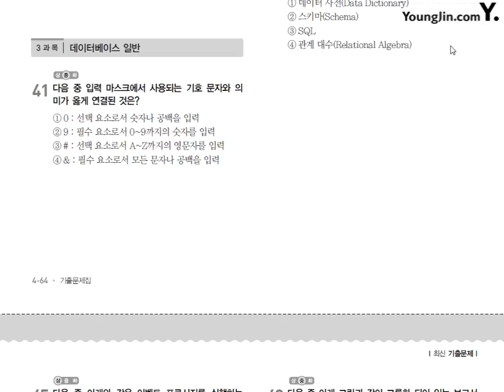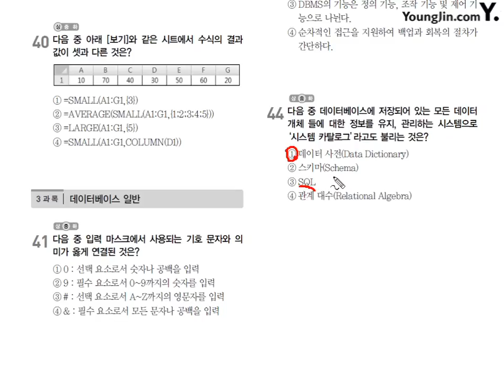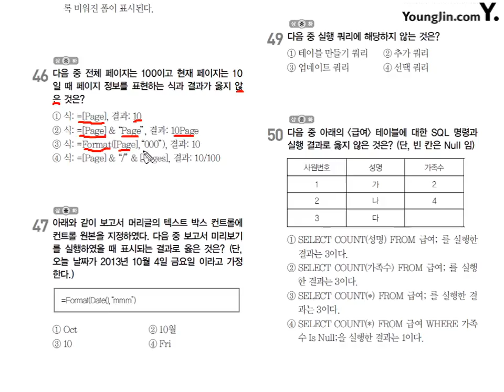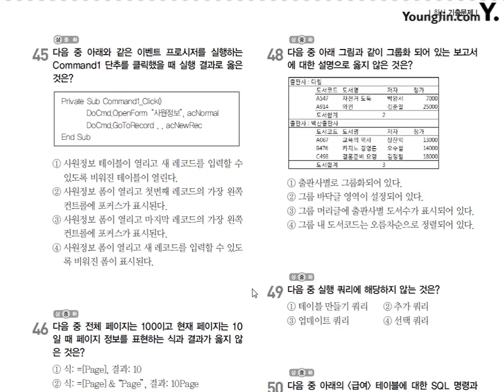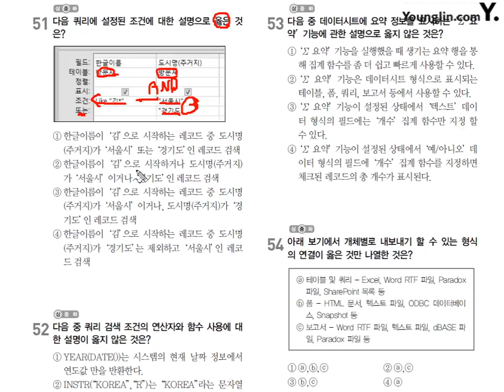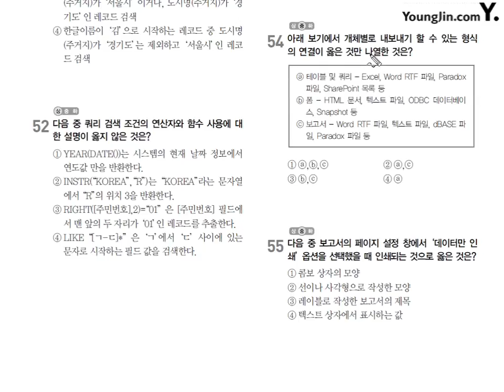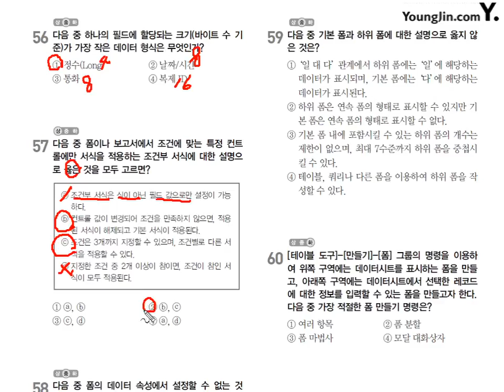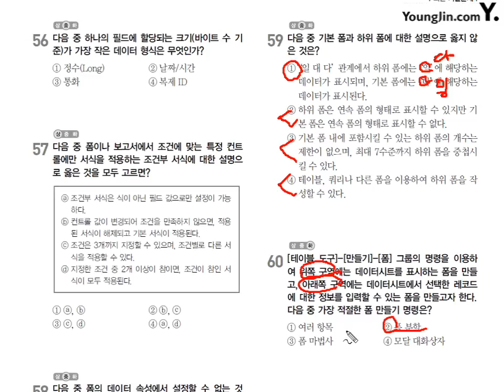2013년 10월 19일 시행 3과목